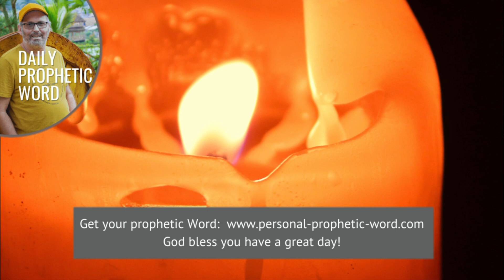Daily Prophetic Word 7 February 2024 Word 8